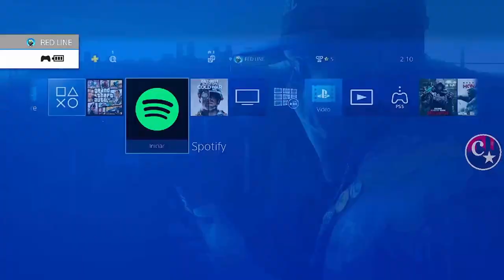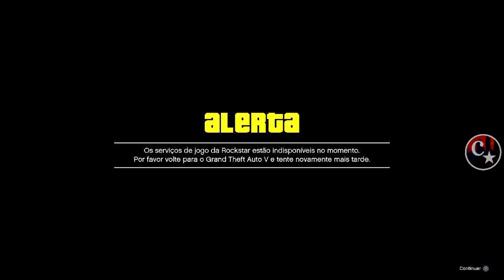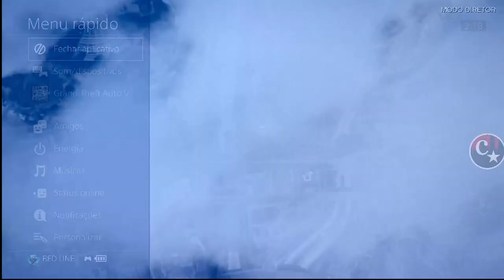💥WORKING NOW💥DMO LITE IMPORTAR 2 VEÍCULOS😱TUTORIAL COMPLETO😂PS4/PS5 GTA5 ONLINE🔞🌐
▬▬▬▬▬▬▬▬▬▬▬ஜ۩۞۩ஜ▬▬▬▬▬▬▬▬▬▬▬▬▬▬
▓▓▓▒▒▒░░░ LEIA A DESCRIÇÃO DO VÍDEO ░░░▒▒▒▓▓▓ ▬▬▬▬▬▬▬▬▬▬▬ஜ۩۞۩ஜ▬▬▬▬▬▬▬▬▬▬▬▬▬

👉 FOUNDERS:
💥CARROS MODDEDS💥& CONTAS UPADAS P/ PS4:
♠ COMANDO CV74 - NOVO COMANDO
🎮 ID: PS4 - Capitaocaverna74 👈
🎮 ID: PS4 - Capitao74caverna 👈
🎮 ID: PS4 - Ccaverna74 👈
🎮 ID: PS4 - Capitao_74 👈
🎮 ID: PS4 - Capitao-74 👈

🌟🌟 CANAIS PARCEIROS 🌟🌟